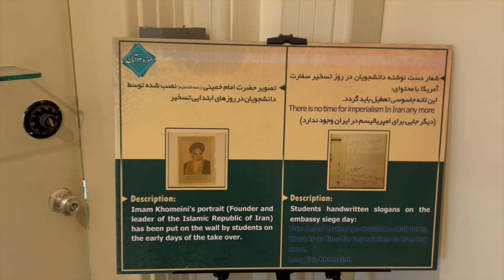Teerã: conhecendo a misteriosa capital do Irã| Vlog de Viagem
O último vlog da série sobre o Irã é em Teerã, a capital do país. De monumentos emblemáticos como a Praça Azadi e a Torre Azadi à histórica antiga Embaixada dos EUA, agora conhecida como 'US Den of Espionage', exploramos a rica tapeçaria de história, cultura e vida contemporânea da cidade.

Vamos saborear a autêntica comida de rua no Grande Bazar de Teerão, e mergulhar na complexidade das relações internacionais do Irã.

Assista e descubra mais sobre esse lugar pouco explorado!

🌎 LINKS IMPORTANTES 🌎

➡️ Viaje sem pagar por hospedagem! 10 dólares de desconto para se inscrever na Worldpackers usando o cupom NATYBECATTINI:

00:19 Praça Azadi
01:15 Grand Bazaar de Teerã
02:31 Restaurante de miúdos de cabra
03:41 Museu da Espionagem Americana
04:16 Crise dos reféns do Irã
Bem-vindo a um novo episódio do nosso Iran Vlog, onde você embarca conosco em Teerã, a capital do Irã. Se você está buscando por viagens exóticas e roteiros de viagem distintos, não há melhor destino do que o Irã.

Teerã é uma cidade única, abrigando um mix de história, cultura e modernidade. Neste episódio, exploramos desde a icônica Azadi Tower até a agitação colorida do Grand Bazaar de Teerão.

Como mulher no Irã, eu, Natália Becattini, do 360meridianos, compartilho minhas experiências de viagem, fornecendo dicas do Irã úteis e uma visão autêntica das tradições e do estilo de vida local. Descubra o que fazer no Irã, neste vídeo!

Visitaremos locais históricos, como o antigo "US Den of Espionage", um testemunho do período da crise dos reféns no Irã. Vamos explorar a impressionante história do Irã, do glorioso Império Persa ao impacto duradouro da Revolução Iraniana.

Teerão, o coração do turismo no Irã, tem muito a oferecer. Este vlog do Irã irá levá-lo através dos principais pontos turísticos do Irã, enquanto oferece dicas valiosas de viagem no Oriente Médio e insights sobre as complexidades culturais e sociais deste país intrigante.

Se você está planejando um mochilão no Irã ou apenas curioso sobre este destino exótico, nosso Iran Travel vlog é o seu guia definitivo. Então, junte-se a nós nesta aventura e descubra por que a viagem para o Irã é uma experiência que você jamais esquecerá.

SOBRE MIM

Jornalista, escritora e mochileira. Viajo o mundo contando histórias desde 2010. Aqui, no Instagram e na News Migraciones falo sobre viagens, Nomadismo Pé no Chão e escrita criativa.

CRÉDITOS

Produção, roteiro e edição: Natália Becattini
Imagens: Natália Becattini e Jefferson Bernardino